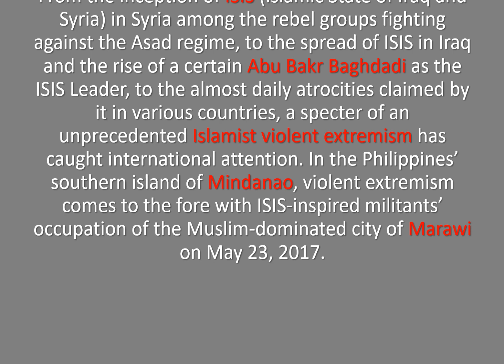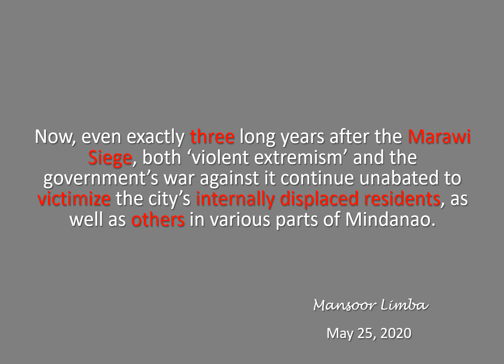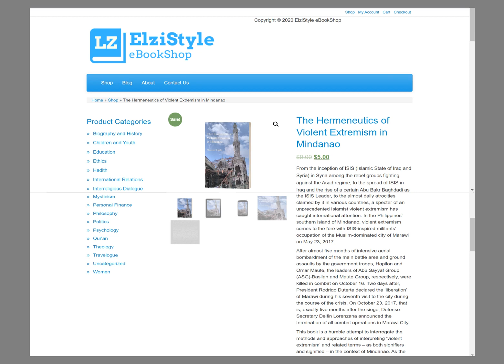The Hermeneutics of Violent Extremism in Mindanao | ElziStyle eBookShop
From the inception of ISIS (Islamic State of Iraq and Syria) in Syria among the rebel groups fighting against the Asad regime, to the spread of ISIS in Iraq and the rise of a certain Abu Bakr Baghdadi as the ISIS Leader, to the almost daily atrocities claimed by it in various countries, a specter of an unprecedented Islamist violent extremism has caught international attention. In the Philippines’ southern island of Mindanao, violent extremism comes to the fore with ISIS-inspired militants’ occupation of the Muslim-dominated city of Marawi on May 23, 2017.

After almost five months of intensive aerial bombardment of the main battle area and ground assaults by the government troops, Isnilon Hapilon and Omar Maute, the leaders of Abu Sayyaf Group (ASG)-Basilan and 'Maute Group,' respectively, were killed in combat on October 16. Two days after, President Rodrigo Duterte declared the ‘liberation’ of Marawi during his seventh visit to the city during the course of the crisis. On October 23, 2017, that is, exactly five months after the siege, Defense Secretary Delfin Lorenzana announced the termination of all combat operations in Marawi City.

This book is a humble attempt to interrogate the methods and approaches of interpreting ‘violent extremism’ and related terms – as both signifiers and signified – in the context of Mindanao. As the social world is constituted like a text such that interpreting it reflects “the textual interplay at work,” or the concepts and structures of language, this book also hints at how such interpretation/s by the government’s civilian and military authorities, media practitioners, and the militants themselves impact upon the psychological and physical victimization of the innocents.

Now, even exactly three long years after the Marawi Siege, both ‘violent extremism’ and the government’s war against it continue unabated to victimize the city’s internally displaced residents, as well as others in various parts of Mindanao.